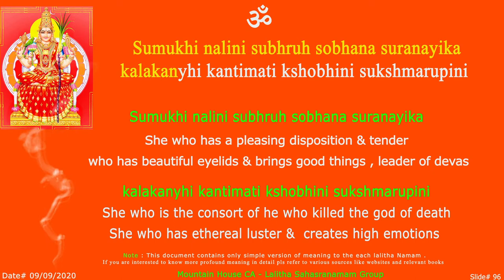LS Sumukhi Sloka -96